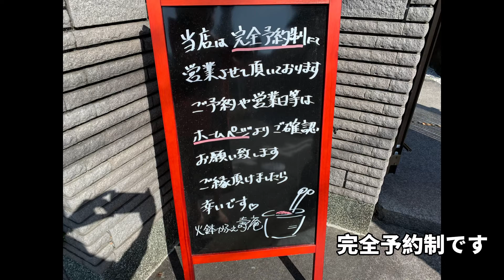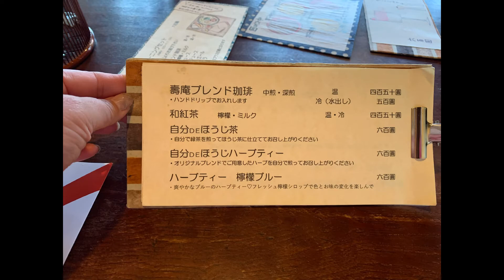火鉢カフェ壽庵でデートはいかが？💜結婚相談所しあわせのランプ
結婚相談所しあわせのランプ　今井充子がお送りするデートシリーズです。

大正ロマンあふれるスペースと昭和の応接間でタイムスリップ出来るおしゃれカフェです。
火鉢でひっくり返りたりしながらまったりとお茶ができるので交際が始まったばかりの二人でもとてもしっぽりと素敵な時間を過ごせます。
人気店で混んでいます。必ずご予約が必要です。

【火鉢かふぇ 壽庵 -JUAN-】

住所　岐阜県大垣市南若森町361-2
営業時間 ：9:00～最終予約様終了迄
モーニングセット：9:00～11:00
不定休
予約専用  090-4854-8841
※コロナ対策の為　客席を減らして営業しておりますので　基本予約にてご来店をお願いしております
※臨時休業や　貸し切り日がございます　カレンダーにてご確認ください

【結婚相談所しあわせのランプ】